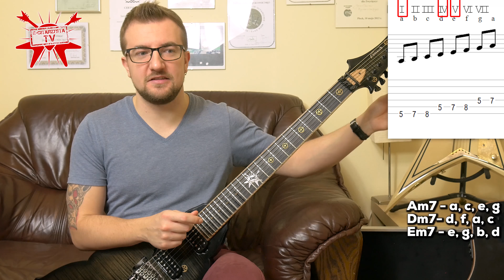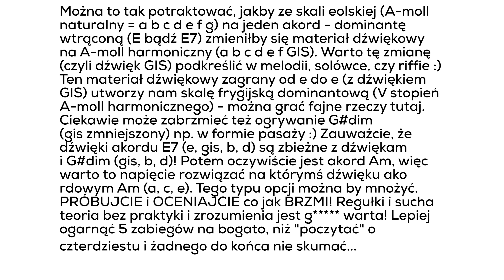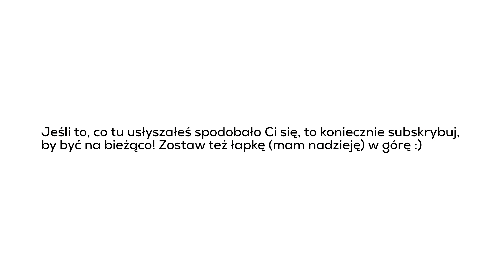JAK STWORZYĆ DODATKOWE NAPIĘCIE W UTWORZE?! Modal Interchange - e-gitarzystaTV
Dziś porcja teorii... jak to zwykle u mnie W PRAKTYCE! :) Mniej zaawansowanych uspokajam, że niebawem zrobię trochę więcej materiałów "dla ludu". Ten jest raczej kierowany dla ambitnych, z naciskiem na tych, którzy będą chcieli świadomie komponować :)